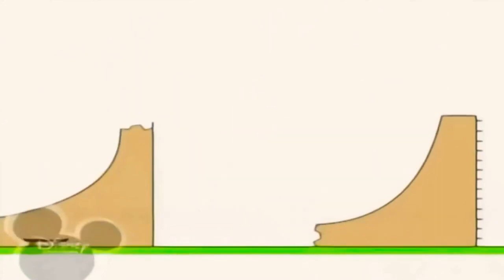25 травня 2023 р.(3)